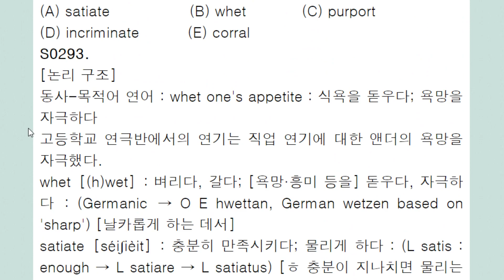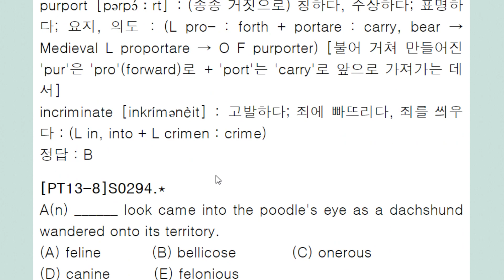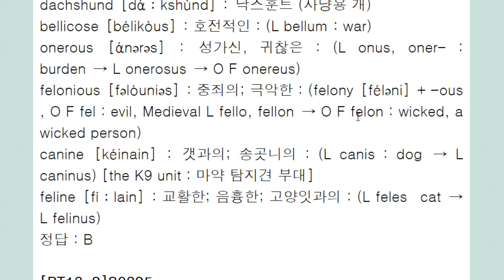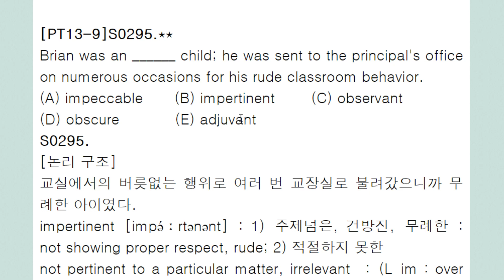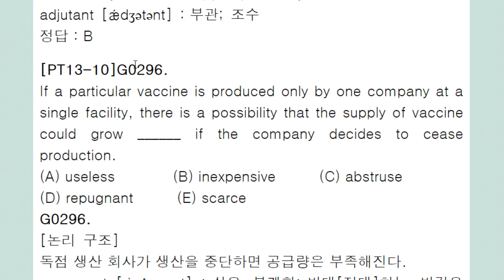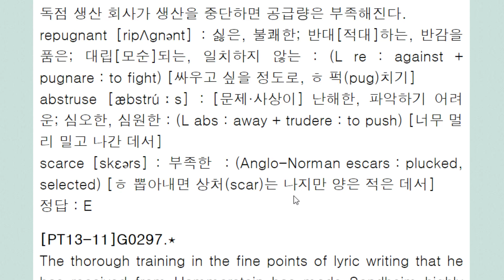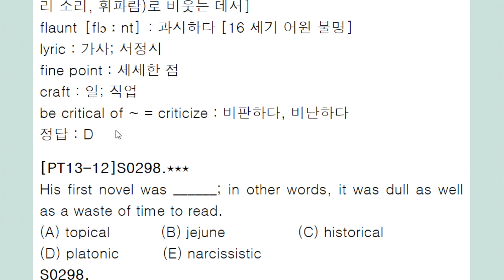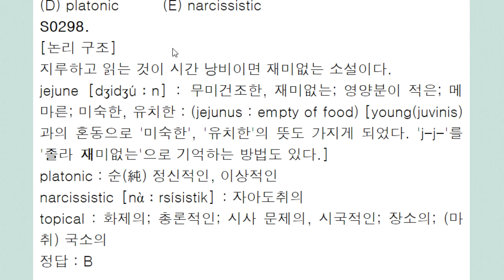Sentence Completion 센컴 2,000제+ 강의 57회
동사 목적어 연어 기타 연습 문제